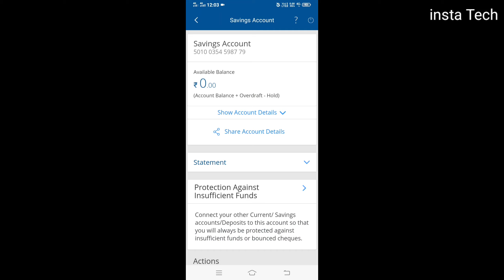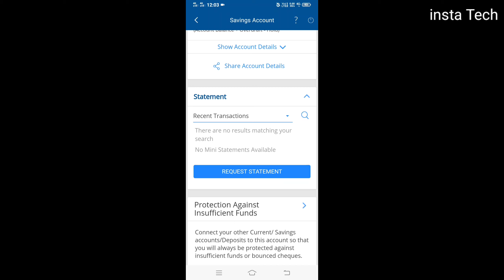how to open hdfc bank statement Pdf password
in this video i am show how to open hdfc bank account statement Pdf password.